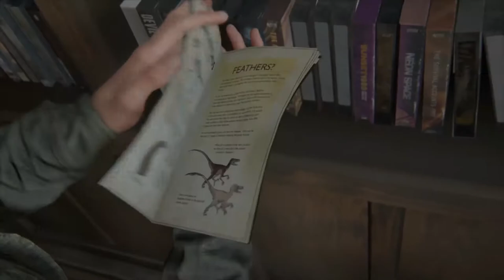THE LAST OF US PART 2 - HOUSE JOEL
HOUSE JOEL